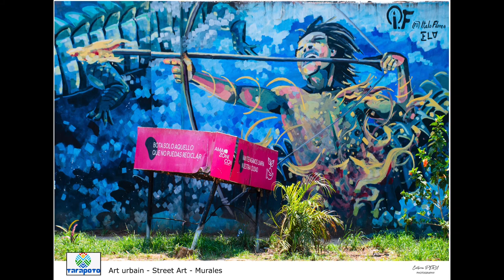PERÚ 🇵🇪 - Art urbain - Street Art - Murales en Tarapoto - Photographe Catherine PERU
PEROU 🇵🇪 - Art urbain - Street Art - Murales à Tarapoto
J'ai arpenté quelques rues de Tarapoto, et j'ai eu le plaisir de photographier quelques unes des peintures murales que vous pouvez observer.

PERÚ 🇵🇪 -   Art urbain - Street Art - Murales en Tarapoto
Caminé algunas calles en Tarapoto y tuve el placer de fotografiar algunos de los murales que puedes ver.